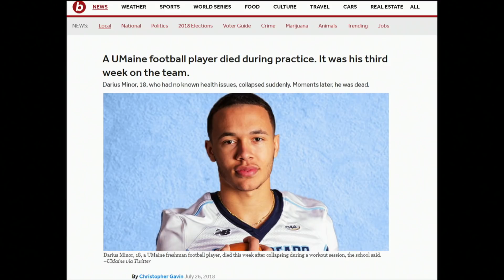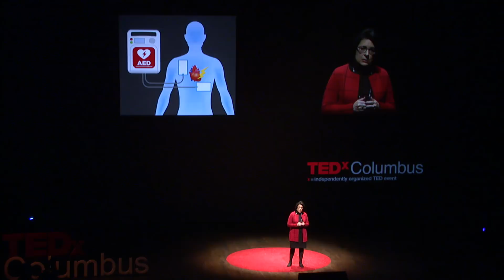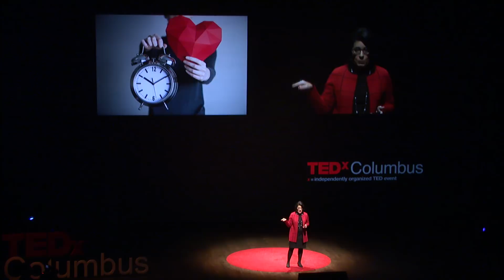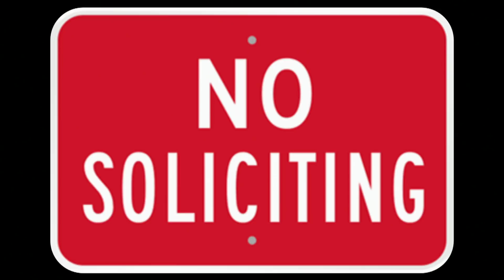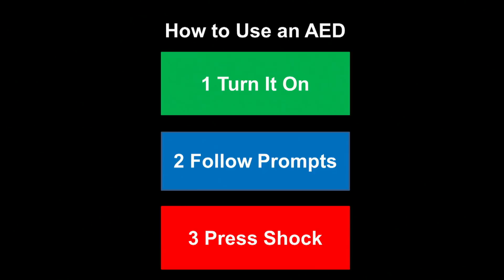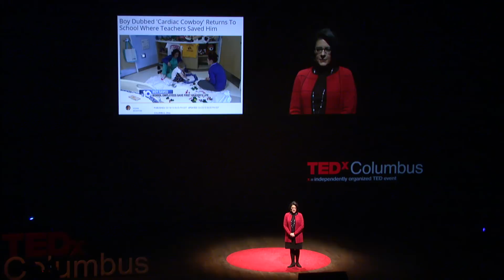Making Schools Heart Safe: Do You Know Where the AED Is? | Naomi Kertesz | TEDxColumbus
There are approximately 350,000 sudden cardiac deaths in the U.S. each year, equal to
almost 1,000 every day. At least 600 to 1,000 of these sudden cardiac deaths occur in
children or adolescents. Approximately 20 percent of a community is in its schools on
any given day, including students, teachers, staff and family members. The difference between a 50% survival and a 90% survival is whether someone know where the automatic defibrillator is and is willing to use it. While schools own AEDs very few run drills to insure that the faculty and staff know when and how to use them. Dr. Kertesz will tell how just a 15 min drill in a school is the best prevention again sudden cardiac death.

Naomi Kertesz, MD, is Director of Electrophysiology and Pacing at The Heart Center at Nationwide Children's Hospital. She is Professor of Clinical Pediatrics at The Ohio State University College of Medicine. In 2017 she became the Medical Director of Project Adam Ohio.

Dr. Kertesz received her medical degree from Northwestern University. After completing her residency at Children's Hospital of Pittsburgh, she received her fellowship training for both pediatric cardiology and pediatric electrophysiology at Baylor College of Medicine, Texas Children's Hospital.

Dr. Kertesz's area of clinical expertise includes the diagnosis and management of arrhythmias. In additions she specializes in the implantation and follow-up of pacemakers and implantable cardiac defibrillators.   She is passionate about making sure that all children can play and exercise safely. This talk was given at a TEDx event using the TED conference format but independently organized by a local community.